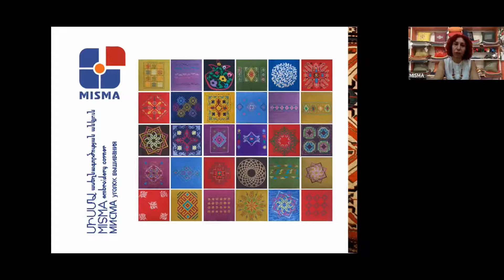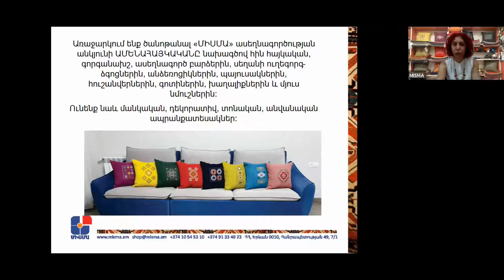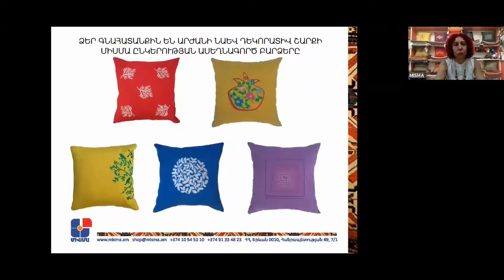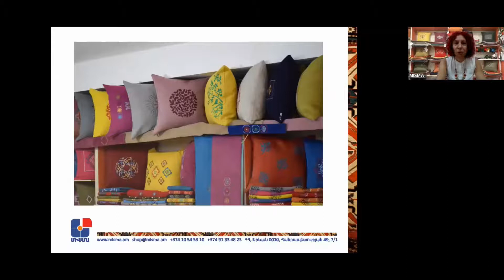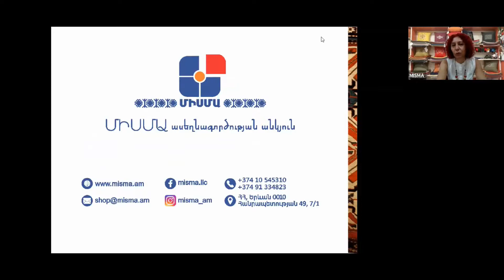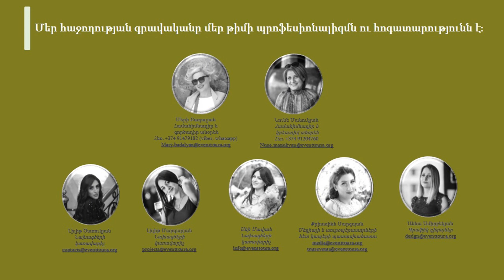ՄԻՍՄԱ ասեղնագործության անկյուն / Ձեռագործ Իրեր պատրաստող Ձեռներեցների Հետ Կոնֆերանս / ՏԳԿ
«Տեղական Գործարարության Կապ» ծրագրի շրջանակում իրականացված «Ձեռագործ Իրեր պատրաստող Ձեռներեցների Հետ» կոնֆերանսին «ՄԻՍՄԱ ասեղնագործության անկյուն»-ը  ներկայացրեց Ծովինար Միսկարյանը, (ընկերության հիմնադիր)։

📍Վայր՝  Երևան,

✅Ծառայություններ՝ ընկերությունն առաջարկում է հայկական գորգանախշով, զարդանախշով, դեկորատիվ նախշով ասեղնագործ բարձեր, սփռոցներ, անձեռոցիկներ, հուշանվերներ։

🤝ՏԵՂԱԿԱՆ ԳՈՐԾԱՐԱՐՈՒԹՅԱՆ ԿԱՊԸ տեղական գործարարների համագործակցության հարթակ և բիզնես հանդիպումների առցանց շարք է, որտեղ մասնակցին հնարավորություն է տրվում ներկայացնել իր արտադրանքը կամ ծառայությունը, ձեռք բերել նոր գործընկերներ, գտնել հաճախորդներ և սպառողներ։

🔹Ստեղծված իրավիճակը հաղթահարելու լավագույն մեթոդն այսօր բոլորիս համախմբման ու միահամուռ գործելու մեջ է։